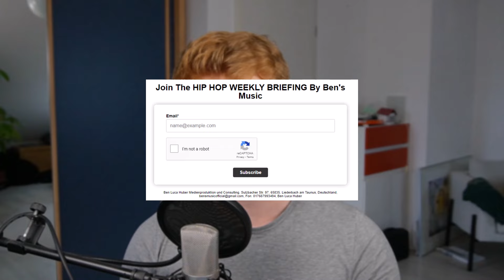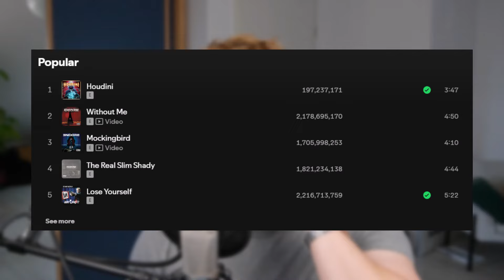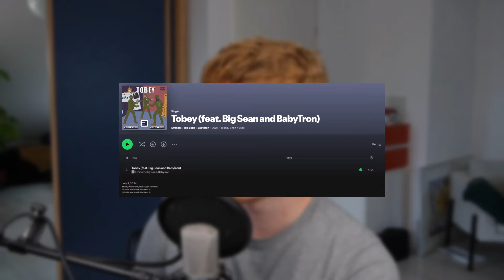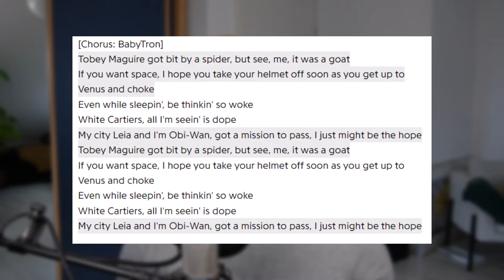I AM NOT WORRIED ABOUT EMINEM'S NEW ALBUM "THE DEATH OF SLIM SHADY (COUP DE GRÂCE)" ANYMORE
Eminem just released a new song "Tobey" for his upcoming album "THE DEATH OF SLIM SHADY (COUP DE GRÂCE)" and after I was worried about the album before, this now gives me some more hope for the record.